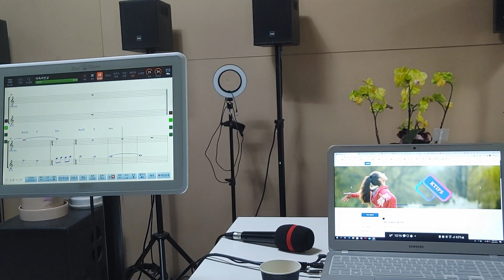남자가 부르는 양혜승/아득히 먼곳 원키 4키Am첫번 째 도전/TIPS-KDIA 코인에서 사진만 올려도 화폐가 1.000주가 무료 채굴되는 TIPS 플랫폼 tipsweb3.com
국민기업 관성이 대한민국 모든 국민들이 잘 먹고 잘 사는 세상을 만들기 위해 개인 사비 수 억을 투자해  월드 글로벌 플랫폼 블록체인 웹3 기반 TIPS를 출시했습니다.

네이버.다음.구글.유튜브.트위터.텔레그램.인스타그램을 능가하는 전세계 최초 글로벌 플랫폼이 될 것입니다.

위 기득권 세력들은 당신이 제공하는 지식.사진.포스트를 독식하면서 영업 이익을 크게 늘려도 그대들에게 단 돈 한 푼도 주지 않습니다.

국민기업 관성은 팁스의 무한한 발전에 공헌을 하신 분들에게 당신의 포스트 하나.사진 한장을 모두 코인으로 자동 실시간 무료 채굴하여 당신의 지갑속에 자동 저장시켜 드리고 머지않은 세월에 해외 거래소에 상장되어 모두가 돈 걱정없이 미래를 준비할 수 있도록 프로젝트를 진행하고 있습니다.

국민기업 관성 재단이 발행한 KDIA 코인을 상장하고 대한민국 모든 국민들께 최저 하한가
0.12원에 나누어드리고 있습니다.

성장가치가 높은 코인을 최저 하한가에 제공하는 재단은 전 세계를 다 뒤집어봐도 국민기업 관성 재단밖에 없습니다.

KDIA코인은 국민기업 관성 정육사업부에서 현재 정육을 매입할 수 있으며 화폐의 기능을 다하고 있습니다. 미래 가치를 보고 홀딩하실 수 있고 정육을 구입 시 10% 추가 할인도 받을 수 있습니다.

수입 삼겹살 600g  한 근 냉동 말고 냉장 10.000원
수입 목삼겹 600g  한 근 냉동 말고 냉장 9.000원
수입 앞다리(불고기 제육볶음) 600g  한 근 냉동 말고 냉장 7.500원

수입 쇠고기 목등심 냉동 말고 냉장 600g  로스용 22.000원 불고기용 20.000원
수입 쇠고기 차돌박이 냉동 600g 한 근 15.000원

한우 1등급++  투플러스 등심 600g 한근 65.000원
한우 1등급++ 투플러스 목등심 600g 한근 25.000원

국산 더한돈과 쇠고기는  특별 주문 받습니다.